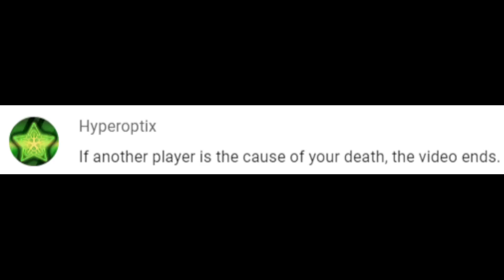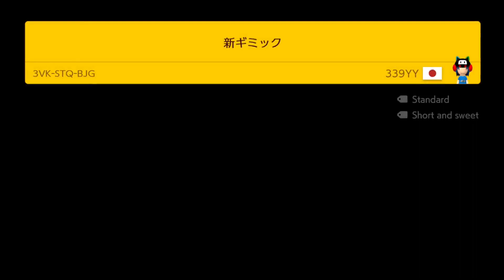If someone is the cause of my death, the video ends || Super Mario Maker 2 Co-op Challenges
Today, if someone is the cause of my death, the video ends. Definitely a fun challenge to play with!  How do you get play co-op in Super Mario Maker 2 with these kind of skills?

These Mario Maker 2 challenges get super fun and chaotic! Join me on these "If I" challenges and hope we don't have the video end!

Hey what's up my gamers! I am TMan03 Gaming Videos where I play Mario Maker 2 and some awesome moments can come up in these challenges! Some funny moments in Super Mario Maker 2, a cool challenge or two, and being able to interact with YOU is why I love to make content. Join me on this crazy fun ride in Super Mario Maker 2!